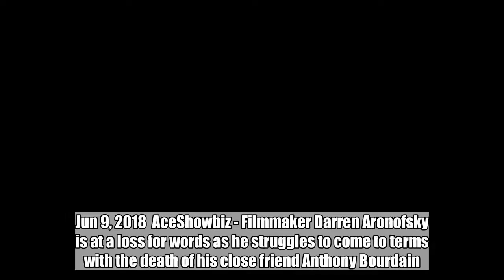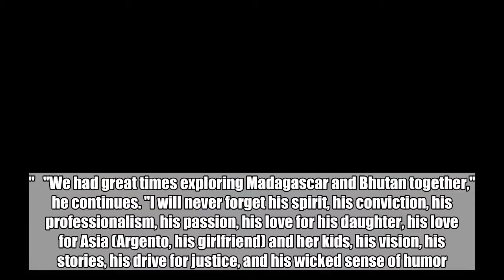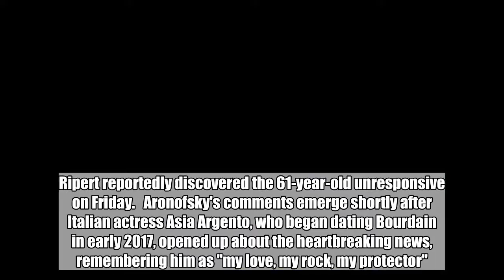Darren Aronofsky 'Devastated' After the Death of Anthony Bourdain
The 'Black Swan' director has now spoken out about the tragedy with a touching salute to his old pal.  Jun 9, 2018  AceShowbiz - Filmmaker Darren Aronofsky is at a loss for words as he struggles to come to terms with the death of his close friend Anthony Bourdain.   The celebrity chef and TV personality was found dead from a suspected suicide in his hotel room in France on Friday morning (June 08), prompting an outpouring of tributes from friends, colleagues, and fans online.  "Black Swan" director Aronofsky has now spoken out about the tragedy with a touching salute to his old pal, who he joined on a food adventure for his CNN travel show, "Anthony Bourdain: Parts Unknown".   "Devastated. I don't feel much else," Darren writes in his statement, obtained by People.com. "Tony was a loyal friend and an inspiration. Always sensitive, always connected, always inquisitive, always fun."   "We had great times exploring Madagascar and Bhutan together," he continues. "I will never forget his spirit, his conviction, his professionalism, his passion, his love for his daughter, his love for Asia (Argento, his girlfriend) and her kids, his vision, his stories, his drive for justice, and his wicked sense of humor. Thank you Tony."   Bourdain had been in the middle of filming a new installment of the hit travel series with his friend and fellow chef Eric Ripert at the time of his passing. Ripert reportedly discovered the 61-year-old unresponsive on Friday.   Aronofsky's comments emerge shortly after Italian actress Asia Argento, who began dating Bourdain in early 2017, opened up about the heartbreaking news, remembering him as "my love, my rock, my protector".   Rose McGowan, who filmed herself crying over Bourdain's death on social media, is reportedly rushing to Argento's side to mourn the food expert's death with her friend.   According to The Blast, the "Charmed" star, who is currently in Sweden for a speaking engagement, will jet off to Rome, Italy early on Saturday, June 09 to support Asia. The two women had bonded over their shared experiences of ual assault allegedly at the hands of disgraced movie mogul Harvey Weinstein, and Bourdain had been a fierce supporter of the pair after going public with the claims in October.  Related Posts   Jun 9, 2018  CNN Colleagues Choke Up as They Report Anthony Bourdain's Death on Air  Jun 9, 2018  Anthony Bourdain's Girlfriend Asia Argento 'Beyond Devastated' by His Death   Jun 9, 2018  Darren Aronofsky 'Devastated' After the Death of Anthony Bourdain  Jun 9, 2018  Chrissy Teigen and Other Celebrities Mourning Death of Anthony Bourdain  Jun 9, 2018  Anthony Bourdain Found Dead in Apparent Suicide